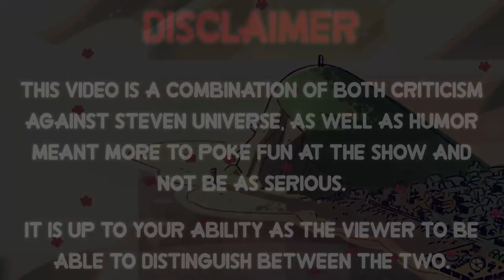Everything Wrong With Steven Universe's "Bubble Buddies" In Almost 7 Minutes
Finally, an actually GOOD episode.